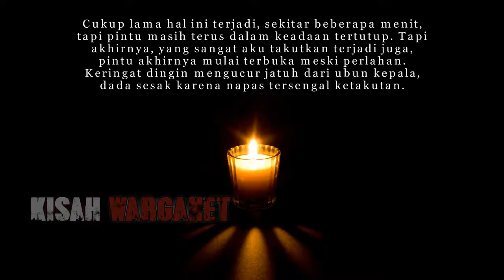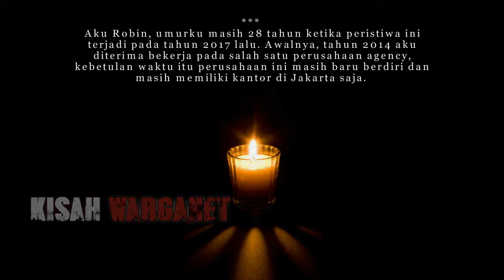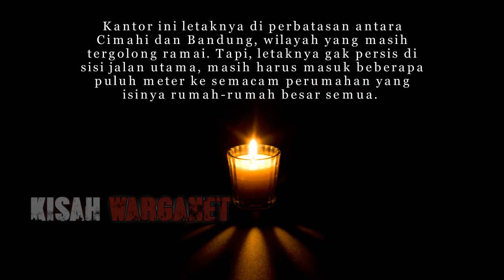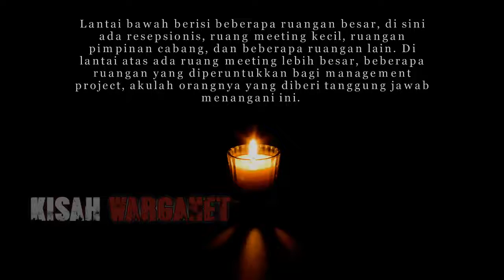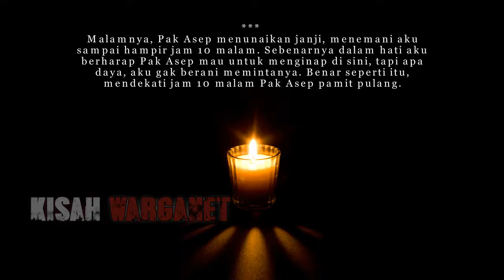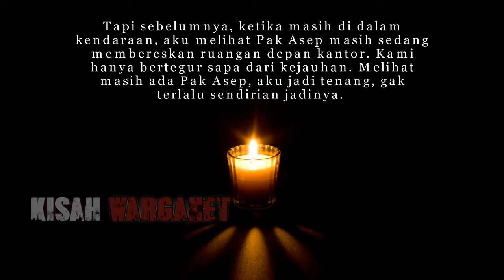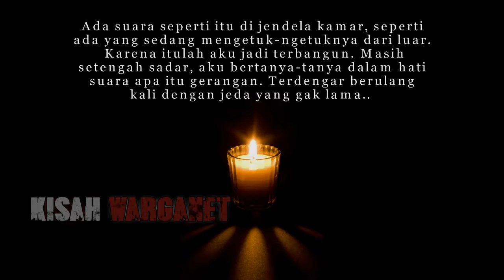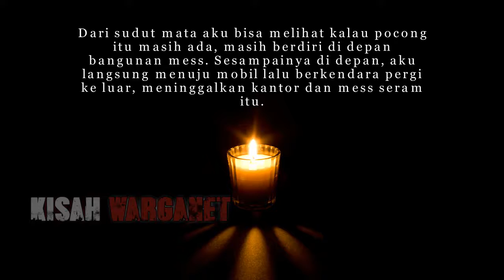HOROR KANTOR CIMAHI DIHADANG POCONG PENUNGGU MESS BY BriiStory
Sendirian, nyaris tengah malam, di tempat yang baru saja aku tempati.

Suasananya sangat sepi, di lahan luas yang atasnya berdiri dua bangunan.

Di rumah yang gak terlalu besar ini aku seorang diri, di ruang tengah menonton televisi.

Biasanya, jam 10 sudah lelap tertidur, tapi malam ini beda, aku sama sekali belum merasakan kantuk. Mata terus memperhatikan layar TV.

Sampai ketika, sesuatu mulai terjadi..
Ada sekelebat bayangan bergerak di depan rumah, aku melihatnya dari balik tirai jendela. Seperti ada orang yang melintas dari kanan ke kiri, tapi gak bersuara sama sekali.
Tentu saja aku penasaran, kemudian berjalan mendekat ke jendela, lalu membuka tirainya. Gak ada siapa-siapa di luar, sepi dan kosong, terang lampu teras memastikan semua itu.